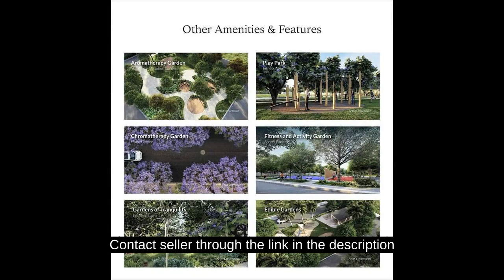HIGH-END RESIDENTIAL LOTS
Lots, Lands, and Farms For Sale in General Trias, Cavite: General Trias, Cavite